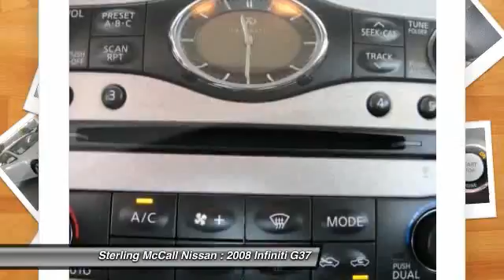2008 Infiniti G37 at Sterling McCall Nissan in Stafford 8M11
Check out this 2008 Infiniti G37.   Please call for more information. The Special Internet Price is $28990. Contact the dealership today at (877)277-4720.